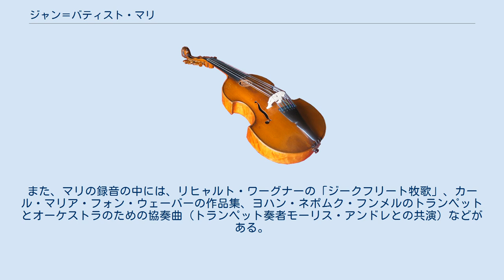ジャン＝バティスト・マリ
ジャン＝バティスト・マリ（Jean-Baptiste Mari、1912年1月20日 - ）は、アルジェリア生まれのフランスの指揮者、チェリスト。
 パリ音楽院に学び、母国でチェロ奏者として活躍した後、パリなどで指揮活動を始め、パリ音楽院管弦楽団、パリ国立オペラ管弦楽団とも共演している。
1962年から1972年まで、コンセール・ラムルーの常任指揮者を務めた。
ラムルー在任中の1966年にはモーリス・デュリュフレのミサ曲「クム・ユビロ」を初演している。
しかし、マリは自分の露出を好まなかった。
 伝えられる所によると彼は世間を常に恐れていたと言われている。
 したがって、マリの主な業績は録音と関連がある。
評論家は、マリの指揮によるレオ・ドリーブのバレエ「シルヴィア」と「コッペリア」 (1977年EMI)の録音について強調し、その解釈は「優雅というよりむしろ印象的だが、十分フランスの伝統の枠組みの中にある。」と指摘する。
1961年にマリがリヨンのレーベルTeppaz（マリはこのレーベルのために「コンサート・コレクション」を全曲録音している) に録音した、ガブリエル・ピエルネの付随音楽「ラムンチョ」序曲（ピエール・ロティ原作）、ハープと管弦楽のための小協奏曲（リリー・ラスキーヌの独奏）、バレエ「シダリーズと牧羊神」の組曲は、この作曲家の作品への関心の復活に大きく貢献したと考えられている。
また、マリの録音の中には、リヒャルト・ワーグナーの「ジークフリート牧歌」、カール・マリア・フォン・ウェーバーの作品集、ヨハン・ネポムク・フンメルのトランペットとオーケストラのための協奏曲（トランペット奏者モーリス・アンドレとの共演）などがある。
 日本では、東京フィルハーモニー交響楽団、札幌交響楽団などに客演した。